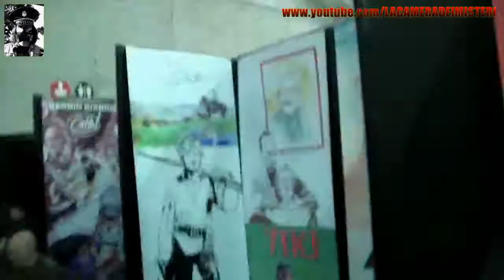TORINO COMICS & GAMES 2016 - CdV #28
Ancora una fiera dedicata a fumetti e videogiochi ed io come potevo mancare?

TORINO COMICS & GAMES 2016 -

Un sacco di gente, bei cosplayers, attrazioni, i mates, area games gigantesca, padiglione OVAL bello e spazioso ma... poca luce!

Ah, c'erano anche i soliti VIDEOBOMBERS!  :D

MisterCameraREM

ATTREZZATURE MISTERIOSE:
Aiptek HD 14mp
AVS4YOU complete suite
Canon EOS 300D "Rebel"
Manfrotto MM-compact RD
Pinnacle Studio HD version 15
Samsung HMX-F90
Samsung  VP-D381/X EF
Selecline DVR-228
Tamron A14E
Scheda del PERSONAGGIO:
Occhi: castano-verdi
Capelli: neri
Alto: 1 metro e 79
Peso: 83kg
Forza: 13
Destrezza: 8
Intelligenza: 3
Carisma: 19 :-p
Abilità: Bricolage, Nientologia
Talenti: Lingua Affilata
Superpoteri: Aura Misteriosa, Orsetti Gommosi, Parlantina Infinita